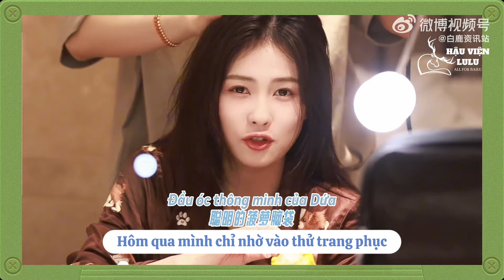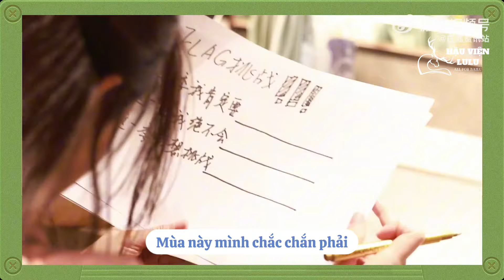[VIETSUB] BaiLu Keep Running - Độc gia Lộc ảnh Tập 1